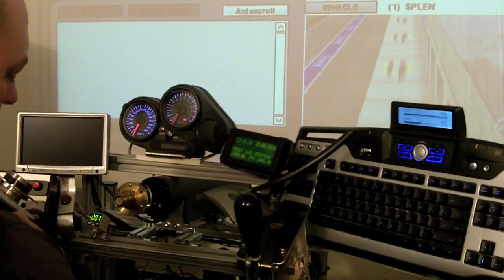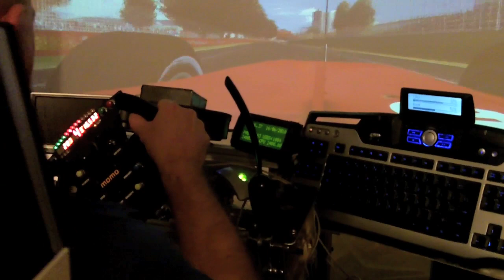F1 SIMWHEEL part2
Modded Frex wheeladapter, with the SLI-Pro from Leo Bodnar & EK simracing. No Cables real sort of quickrelease and clutch paddles. Music and editing by Splendiddd